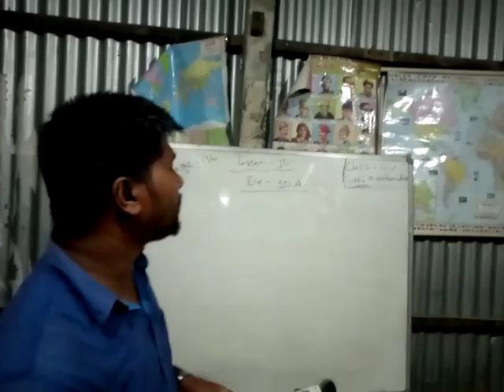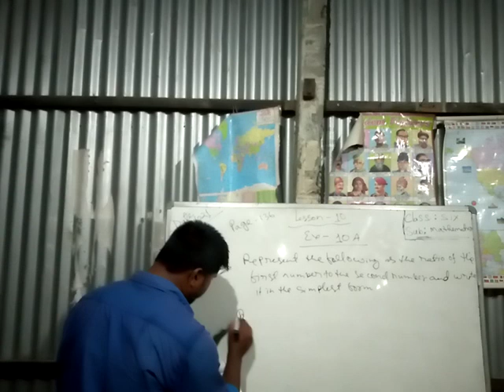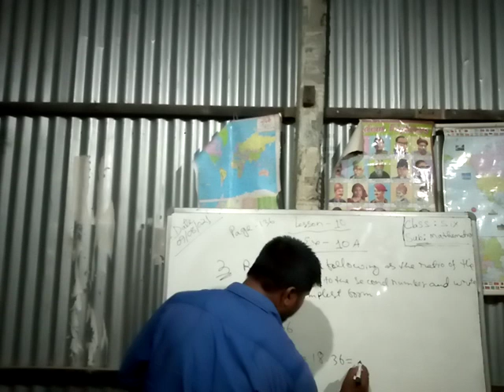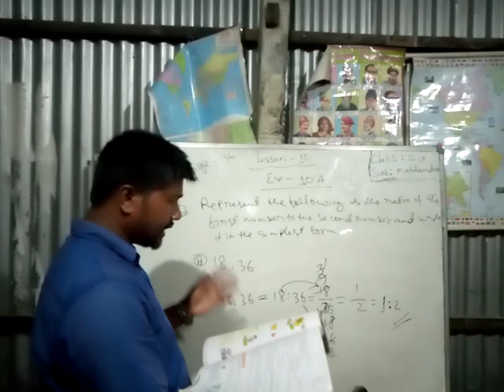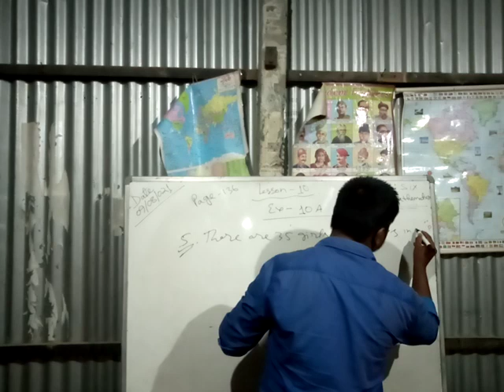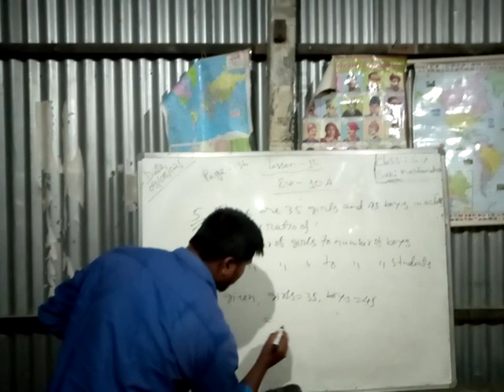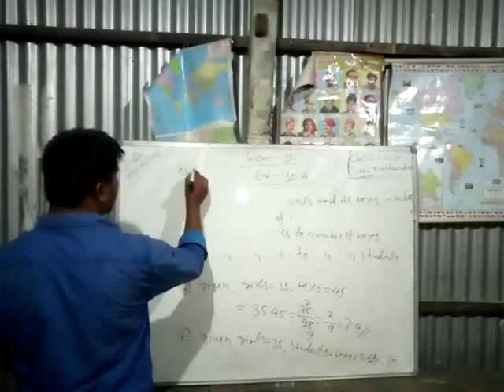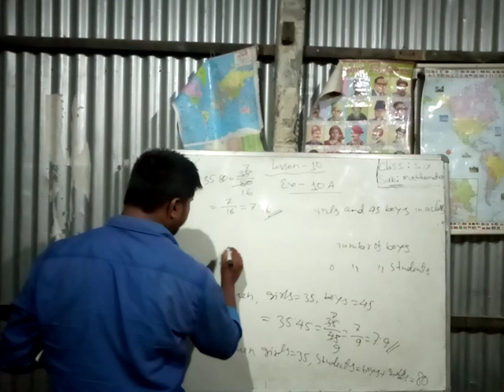Mathematics, Class:VI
just little bit hint of Ratio and proportion